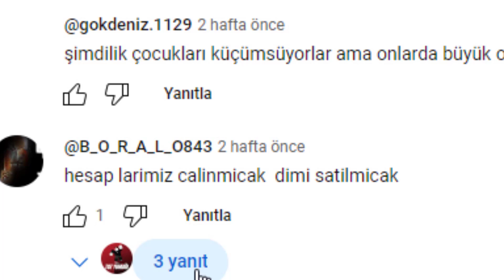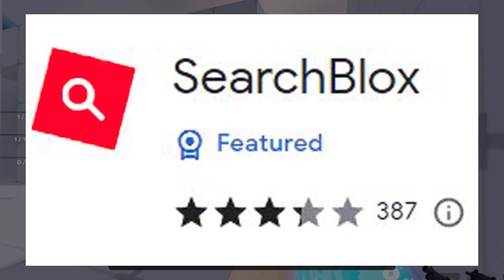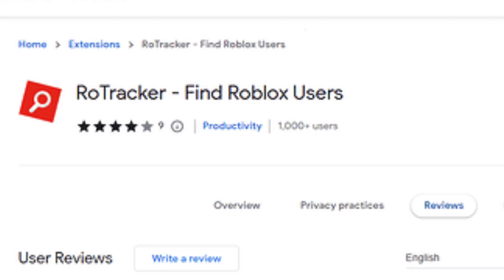Bunu Yaptıysan Hesabın Gitti!